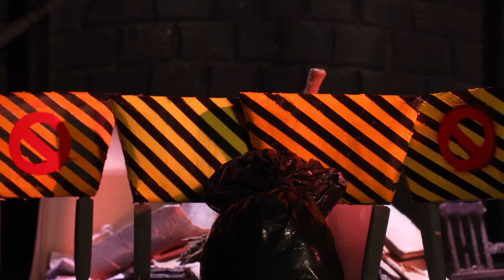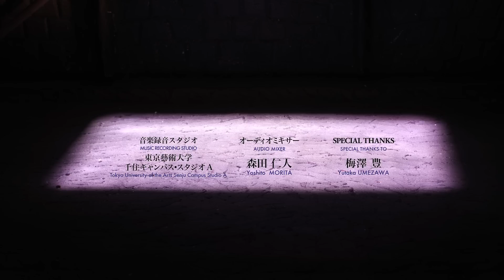A brightening life （河野 亜季 / Aki KONO）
「A brightening life」

監督：河野 亜季
効果音：高橋 享平
プロデューサー：伊藤 有壱

シノプシス：
ここは地下。上には行き交う人々。私はホームレス。地下にはゴミ袋がすんでいる。 ゴミ袋が様々な経験を通じて新たな命に生まれ変わる物語。

「A brightening life」

1st Year Work 2010, Tokyo University of the Arts, Graduate School of Film and New Media, Department of Animation

Director：Aki KONO
Sound Design：Kyouhei TAKAHASHI
producer : Yuichi Ito

Synopsis：
It’s an underground world.  Up on the ground there are many people coming and going. There lives a garbage bag in underground. He has no work, no home and no family. This is a story that a dirty black garbage bag gains a new life through the various experiences.